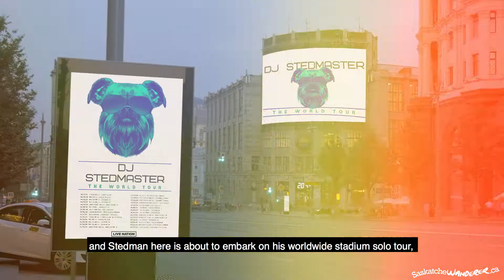Zane Buchanan - Signing Off as your 2019 Saskatchewanderer